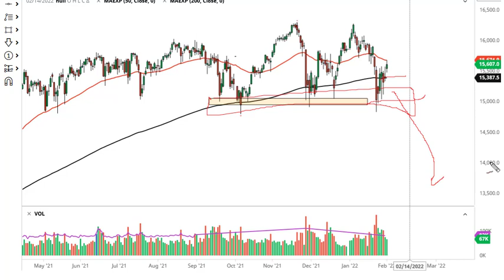DAX Forecast February 2, 2022 | Is the German Stock Index Going Up or Down Today? | DailyForex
For additional up-to-date Forex Trading information: DAX Forecast Today Stock Markets Analysis News Technical Analysis Fundamental Analysis and Brokers on DailyForex